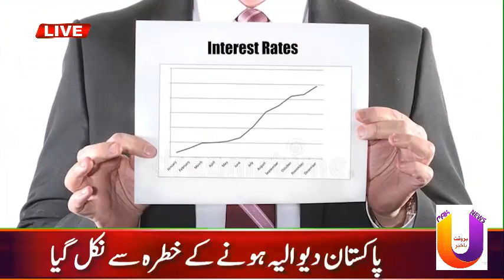State Bank increases policy rate _ Important news for investors _ U NEWS TV HD CHANNEL